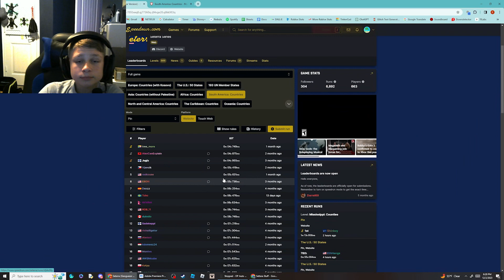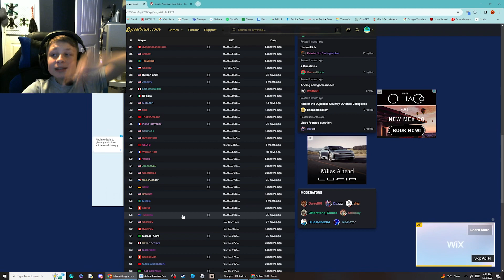South America Countries Seterra Speedrun (0:9.888)